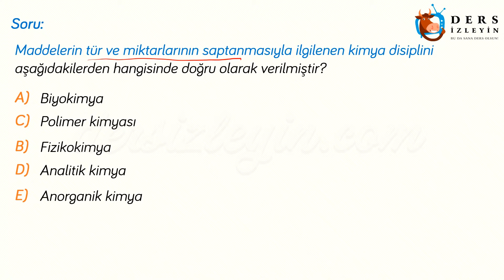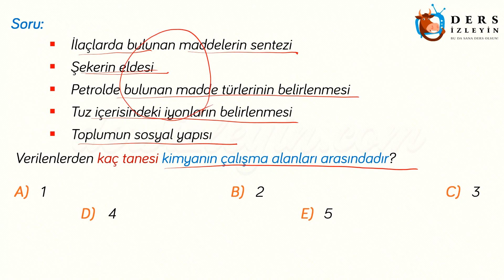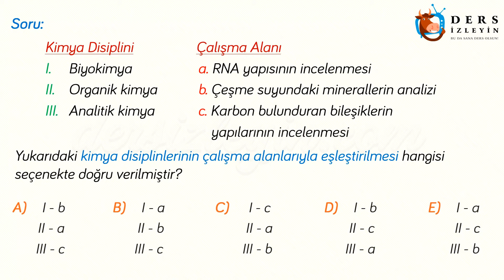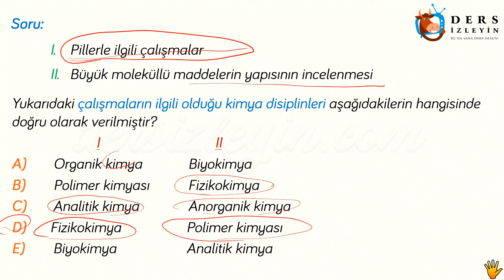KİMYANIN VE KİMYACILARIN UĞRAŞ ALANLARI / SORU ÇÖZÜMLERİ - 1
Liseler için hazırladığımız bu videomuz Kimyanın ve Kimyacıların Uğraş Alanları konusuyla ilgili soru çözüm videoların ilkidir. Dersi takip ederek konuyu öğrenebilir ya da bilgilerinizi pekiştirebilirsiniz. İyi seyirler ve başarılar.